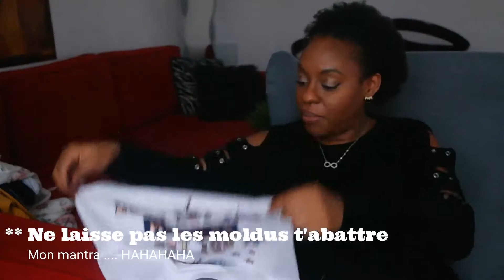Haul soldes PRIMARK ( Vêtements fille / femme et Beauté ) II AfrolifeDeChacha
Aujourd'hui, on se retrouve pour une vidéo " HAUL " - j'ai fait un petit tour chez PRIMARK et voilà le résultat !! Je n'ai pas l'habitude de faire des HAUL sur ma chaîne donc sois indulgente hein HAHAHA

Pour me soutenir A B O N N E T O I C 'est gratuit et ça fait vraiment plaisir !!!
Et n'oublie pas d'activer les notifications en cliquant sur la cloche 🔔 pour ne rien rater !
REGARDES EN HD POUR UNE MEILLEURE QUALITÉ Le reste des infos à suivre ...

Laisse un petit commentaire pour me donner tes impressions ou me poser des questions, je répondrais avec plaisir.
Partage aussi ton expérience et tes conseils qui pourraient être utiles à d'autres personnes.
Et tu peux aussi liker et partager la vidéo si tu as aimé , je te fais d'énormes bisous d'avance ♥

♦♦ T O U T  S U R  C H A C H A ♦♦

S N A P C H A T : Chachapantera

♦♦ S U R  L A  V I D É O ♦♦

Achats au Primark de Créteil Soleil ( 94 )

Vêtements similaires :
a venir .

♦♦ L E C O I N D E S B O N S P L A N S ♦♦

L I F E S T Y L E /

HYDRATATION ( VISAGE / CORPS ) : MES SOINS DU MOMENT // AFROLIFE DE CHACHA

Avec Filmora Vidéo

Néanmoins il s’agit toujours de mon avis personnel.

♥ Chacha ♥